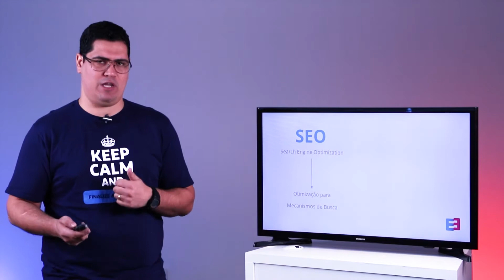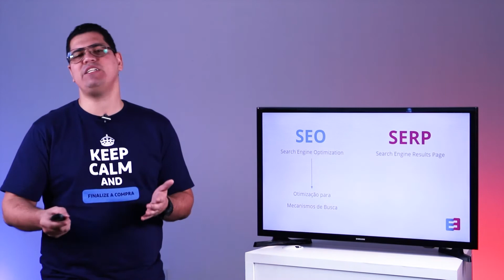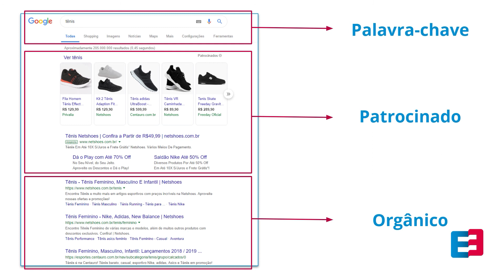O Que é SEO e SERP? - Minuto E-commerce 36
Você sabe o que é SEO e o que é SERP? Aprenda agora!

Direto ao ponto com o especialista em Marketing Digital, Pedro Henrique Sobral! Saiba exatamente o que é SEO, como ele influencia na SERP e como isso fará sua loja virtual receber tráfego orgânico dos buscadores.